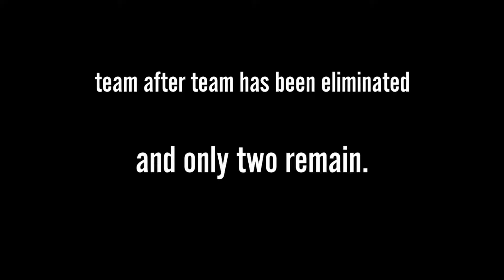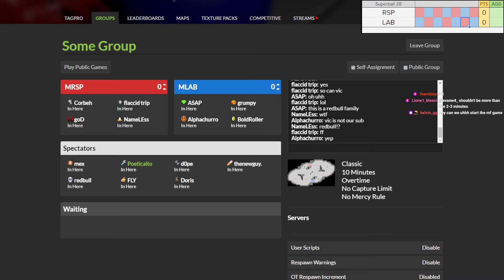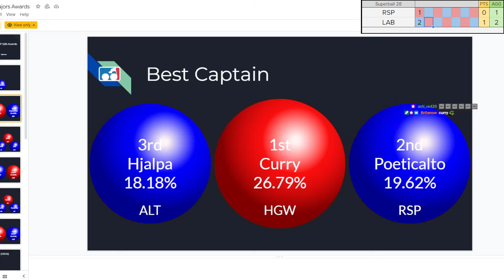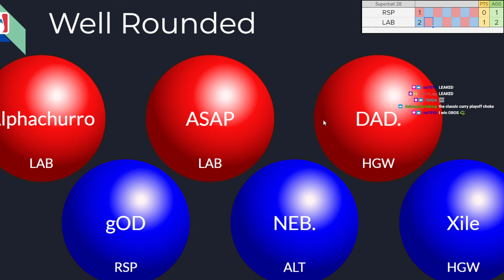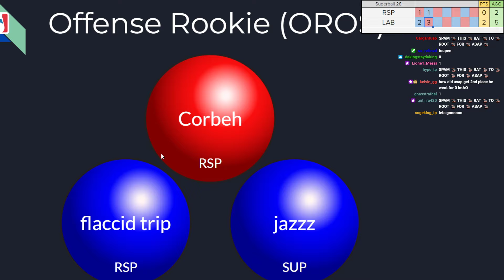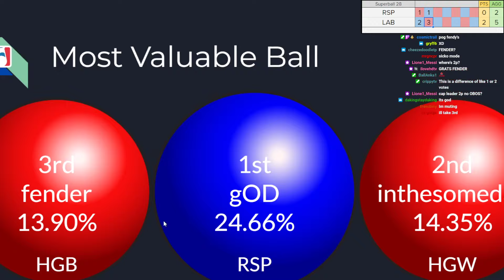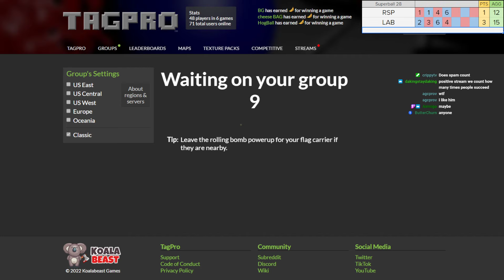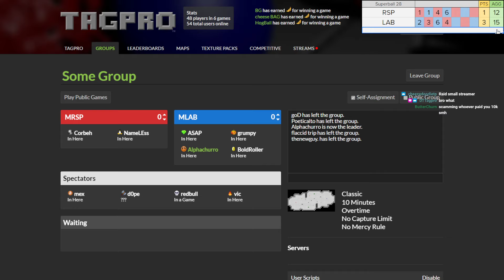MLTP S29 Superball RSP v LAB